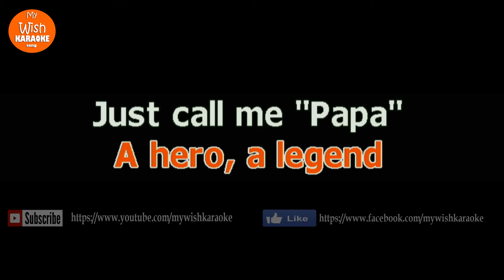Supahpapalicious by Vhong Navarro